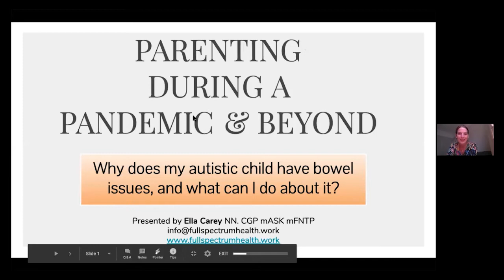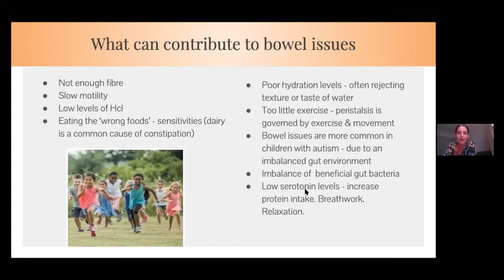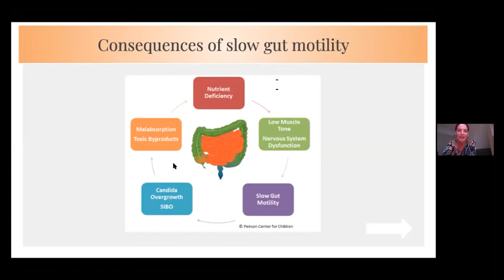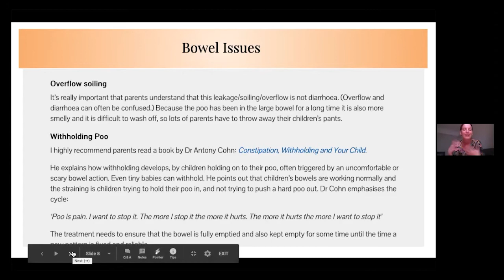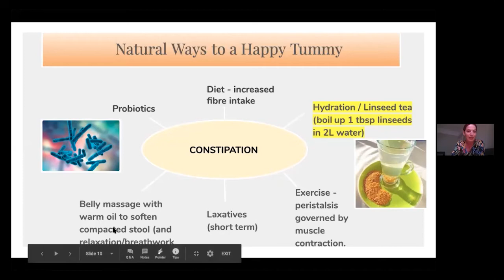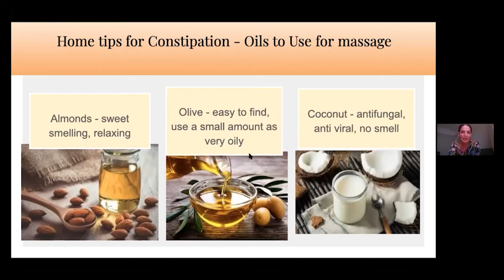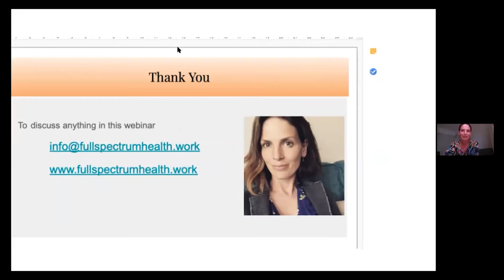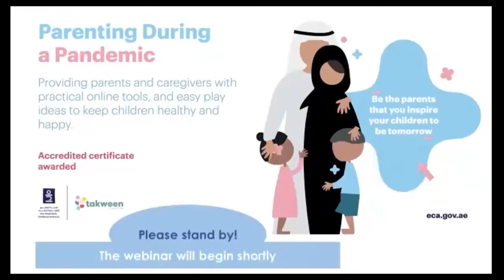Why does my autistic child have bowel issues? What can I do about it? (in English)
Webinar: September 30th, 2020

Expert: Ella Kate Carey, Family health practitioner